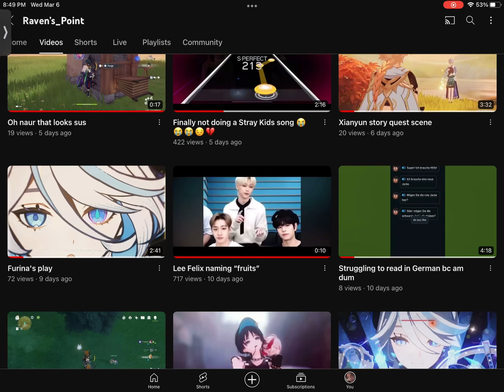I haven’t posted abt demon slayer in ages